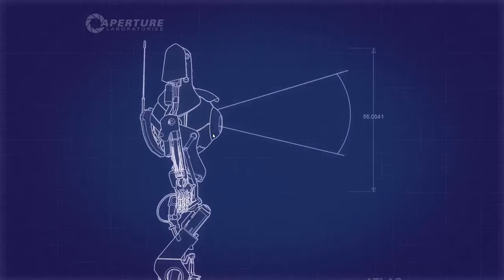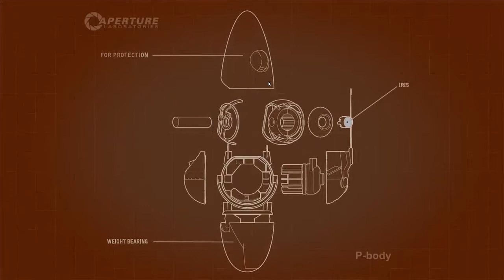(2) PORTAL 2 - With John: CHELL!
I always love a new addition to the Tech Squad army!